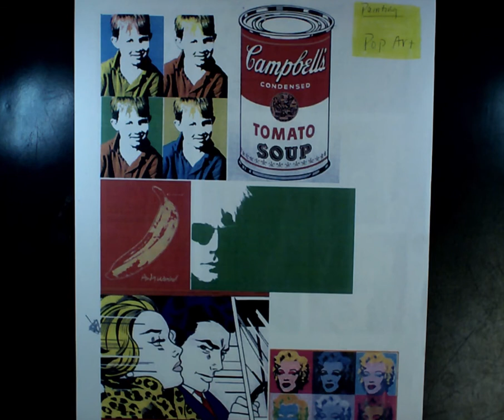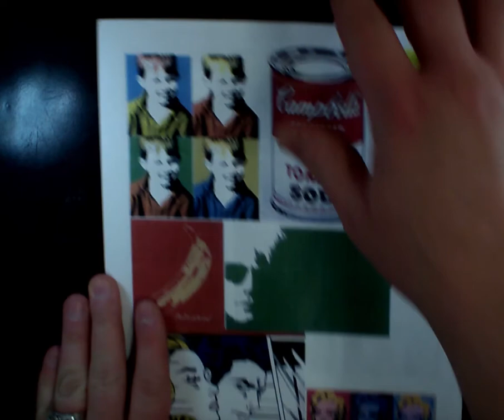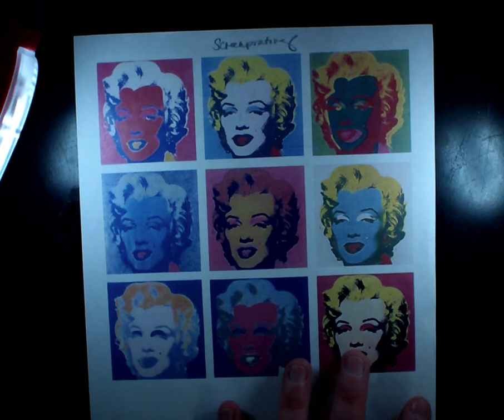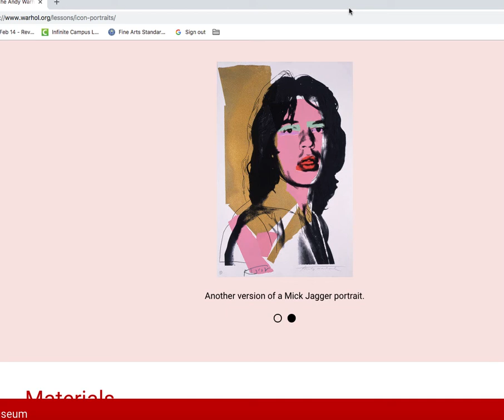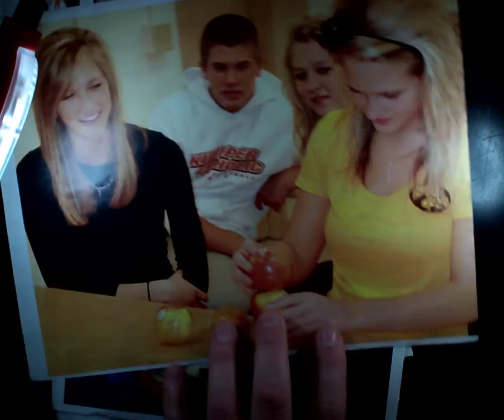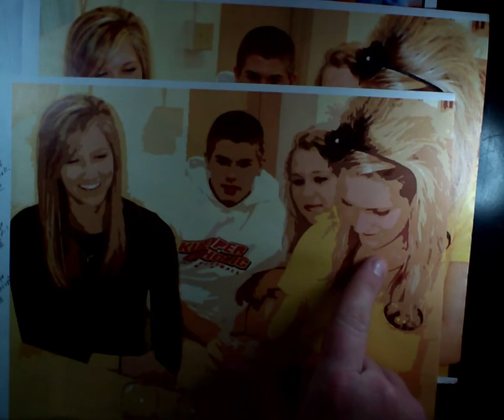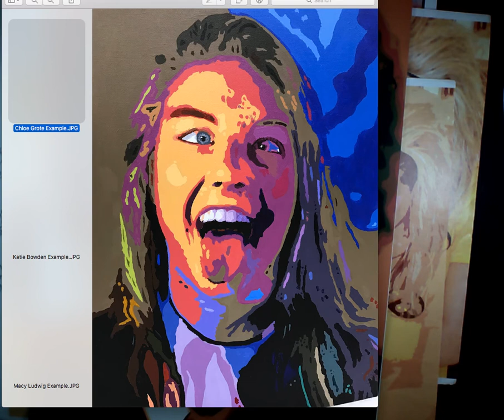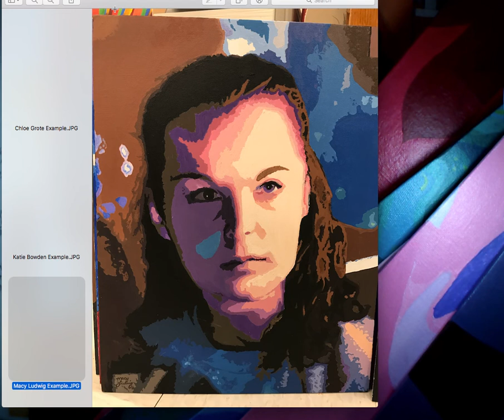Painting Fundamentals Pop Art Painting Intro